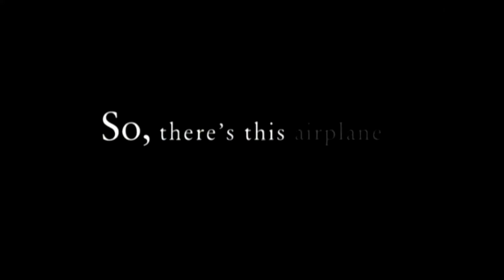Jonathan Judge '93, 2017 Special Achievement Award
Jonathan Judge has had a remarkable career as a television director and producer, directing movies and shows for Nickelodeon, Disney, and Comedy Central. His work includes directing the Nickelodeon programs School of Rock, The Thundermans, Gortimer Gibbon's Life on Normal Street, Bella and the Bulldogs, and 100 Things to Do before High School. He is the recipient of the 2014 Directors Guild of America Award for Outstanding Directorial Achievement in Children's Programs and the 2006 British Academy of Film and Television Arts' award for Best International Children's Show for Nickelodeon's LazyTown. Jonathan has been nominated for another DGA honor; twice for the Newport International Film Festival Jury Award; once for Television Drama/Comedy of the Year from the Icelandic Film and Television Academy (Edda Awards); and twice for Daytime Emmys. He earned a Bachelor of Arts in Public Relations and in English in 1993 from the University of Dayton.